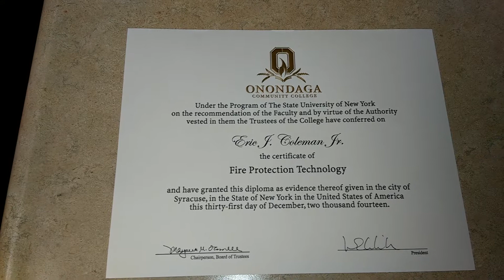Ericthesoldier is successful.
Ericthesoldier is successful on war after 2 long years of battling hard work I finally  got it.